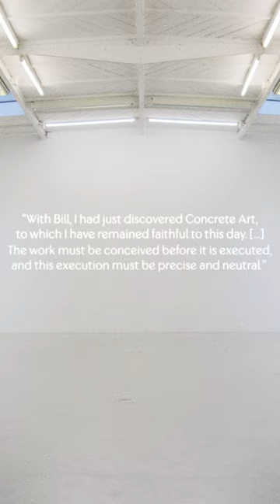“Mathématiques modernes” presents the works of François Morellet and Max Bill in dialogue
“Mathématiques modernes” presents for the first time these two artists in a dialogue showing at the same time the points of convergence between their works and the community of spirit presiding over their exploration of a more conceptual art.

Courtesy the artist and Mennour, Paris